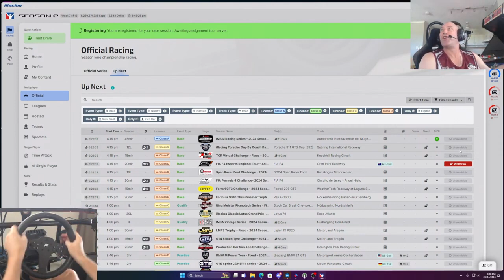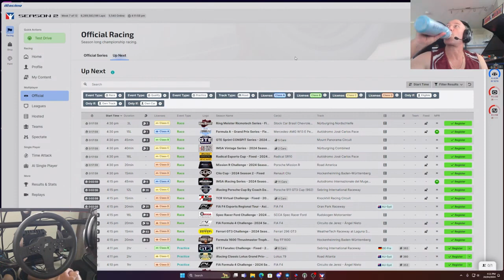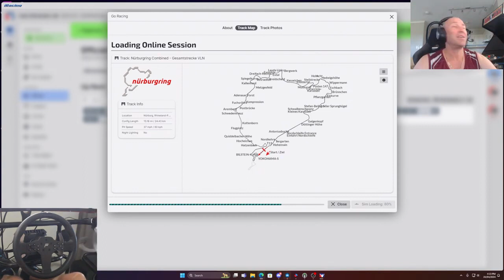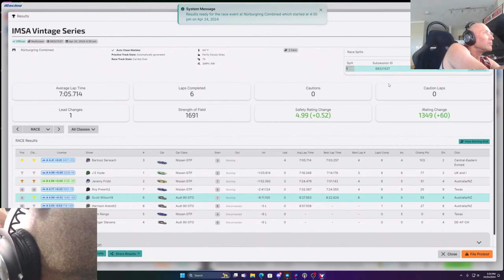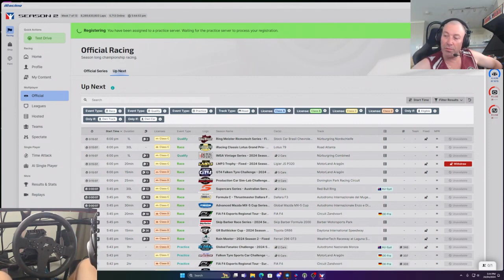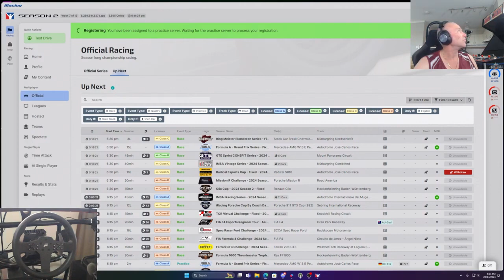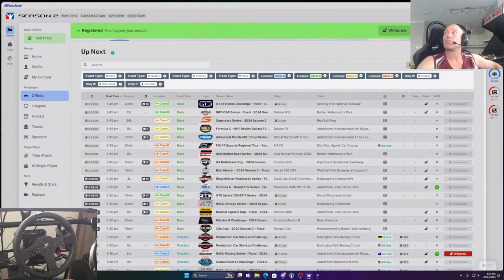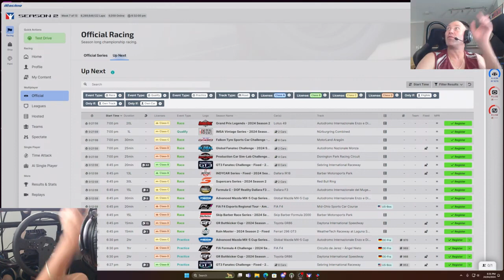"Chasing Checkered Flags Mr Worldwide Racing iRacing Highlights"